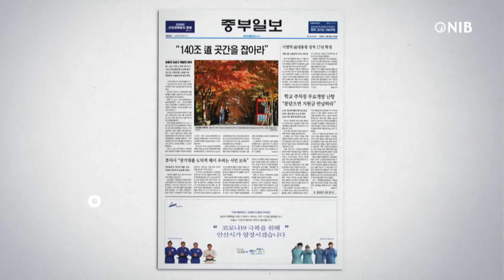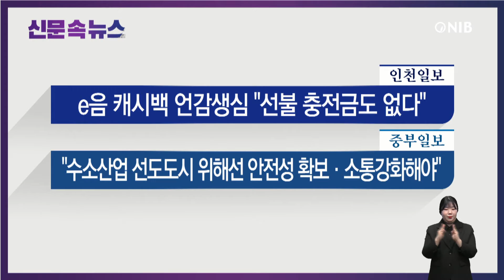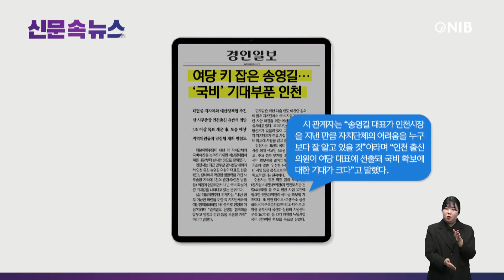[NIB 뉴스] 신문 속 뉴스-기호일보, 경인일보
먼저 기호일보는 코로나19 시기 어버이날을 앞두고 각 세대들이 곤란한 상황에 빠졌다고 전했는데요. 이 소식 잠시 후에 자세히 알아봅니다.

경인일보는 인천 출신 송영길 의원이 민주당 대표로 선출 되자, 인천시가 국비 확보에 대한 기대로 부풀었다고 보도했는데요. 이 소식도 잠시 후에 자세히 알아봅니다.

인천일보는 인천시가 올해 3천억 원의 캐시백 예산을 투입한 지역화폐 ‘인천e음’ 정책에서 취약계층이 ‘수혜 사각지대’로 내몰리고 있으며, 인천e음 카드를 쓰지 않는 고령층과 저소득층은 3명 중 1명꼴로 “선불 충전금이 없다.”고 답했다고 전했습니다.

중부일보는 인천시가 지난 6일 ‘인천 수소 안심 세미나’를 온라인으로 개최하고, 수소 산업 선도도시로 도약하기 위해서는 수소 산업의 기반을 구축하고, 수소에 대한 시민의 우려를 불식시켜야 한다고 보도했습니다.

그럼 기호일보는 기사 자세히 살펴봅니다.
1. 코로나19 시기 두 번째 맞는 가정의 달이지만, 어버이날을 앞두고 세대를 막론하고 딜레마에 빠졌다고 전했는데요.
2. 정부가 최근 코로나19 신규 확진자가 600명대를 기록하자 수도권에 거리 두기 2단계와 5인 이상 사적 모임 금지 조치를 3주 더 연장한 상황이라고 보도했습니다.
3. 이에 자식 세대는 가족 모임 여부와 어려운 경제 여건에서 용돈 등 인사치레를 어떻게 해야 하는지를 고민하고, 부모들은 자식들의 방문을 애써 막고 있지만 내심 아쉬움을 넘어 우울함까지 호소하고 있다고 전했습니다.

다음은 경인일보 기사 자세히 살펴봅니다.
1. 인천시가 최근 민주당 임시전당대회에서 인천 출신 송영길 의원이 대표로 선출됐고, 당내에서 막강한 영향력을 가진 사무총장 자리에 3선의 윤관석 의원이 임명되면서 내년 국비 확보에 큰 기대감을 나타내고 있는 분위기라고 보도했는데요.
2. 현재 시는 내년도 국비 확보 목표액을 사상 최대 규모인 5조원 이상으로 정하고, 주요 정부 부처를 대상으로 치열한 국비 확보전을 벌이고 있는 상황이라고 전했습니다.
3. 인천시 관계자는 “송영길 대표가 인천시장을 지낸 만큼 자치단체의 어려움을 누구보다 잘 알고 있을 것”이라며 “인천 출신 의원이 여당 대표에 선출돼 국비 확보에 대한 기대가 크다”고 말했다고 보도했습니다.